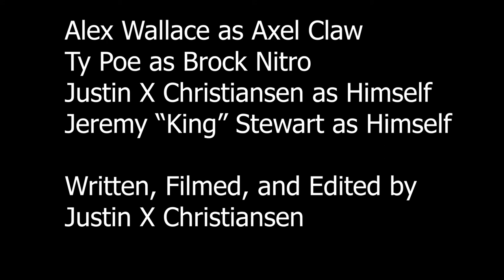Chrono Triggered - Chuverdragon Entertainment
"Chrono Triggered" by Chuverdragon Entertainment

Theme 2019: A Moment in Time
Elements 2019: Spoon, Coin, Water

All participants have to make a film within 48 hours under a yearly changing theme and with elements. Each of the 3 elements must be at least 3 seconds in each film either to be seen or heard.

48h Of Hygge 2019 was funded by Snabslanten.
Partners: Christianshavns Beboerhus, Underwerket, Foodsharing Copenhagen, Copenhagen Underground, Globalhagen Hostel

All rights to this film belong to the filmmakers.